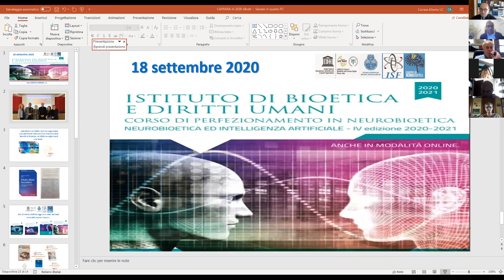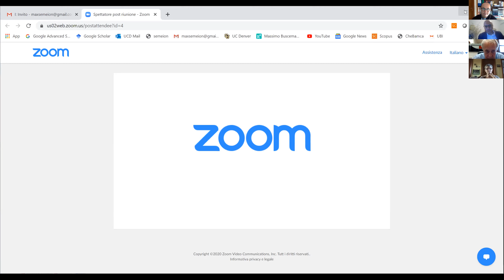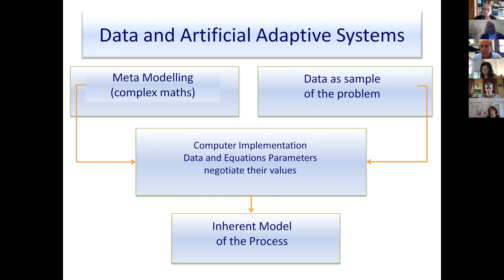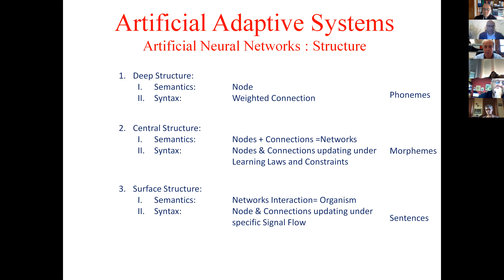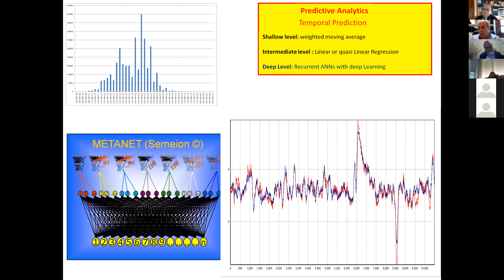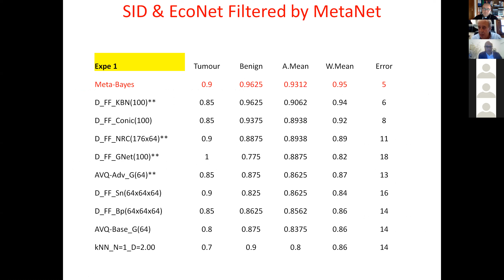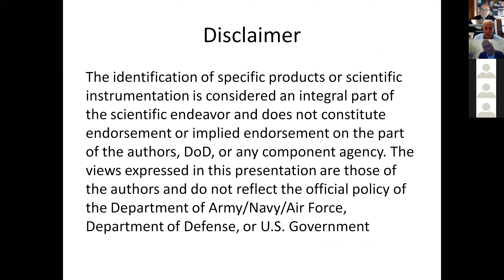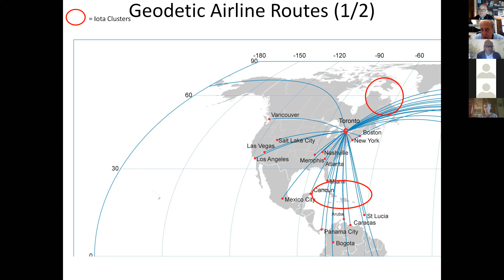1-L’arte della previsione. Dialogo con Paolo Massimo Buscema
Il 18 settembre abbiamo dato avvio al nuovo anno di attività inaugurando il NUOVO CORSO DI PERFEZIONAMENTO IN NEUROBIOETICA 2020/2021 che approfondirà gli aspetti medico-sociali delle sfide dell’evoluzione digitale con una particolare sensibilità nei confronti della pandemia COVID-19. L’anno scorso abbiamo aperto i lavori con il Prof Marco Gori, quest’anno ci ha onorato della sua esperienza uno dei maggiori esperti di Reti Neurali e Sistemi Artificiali Adattivi: il Prof. Paolo Massimo Buscema.

Questa Lectio del prof. Buscema ha avuto come sfondo “L’arte della previsione”, titolo tratto dal recente volume intervista sull’intelligenza artificiale a cura di Vittorio Capecchi (Mimesis 2020). L’ingegnere informatico e membro del GdN dott. Rosario Moscato ha dialogato con l’ospite cercando di approfondire l’esperienza personale e professionale del Prof. Buscema, le tematiche dell’intelligenza artificiale, i suoi scopi, cosa sono le reti neurali e i sistemi artificiali adattivi, quali le applicazioni concrete nell’ambito sanitario e nel contesto odierno della pandemia COVID-19. Il prof. Buscema ha illustrato la genesi e la missione del Centro di Ricerca Semeion e la sua visione sulle sfide sociali che l’intelligenza artificiale pone per l’oggi e per il domani.

Consigliata la lettura di due articoli de Il Sole 24 Ore: “Apprendere ad apprendere: ecco come nasce l’intelligenza artificiale” (2018) e “Intelligenza artificiale, stupidità naturale, possibilità culturali” (2020).

Seguici sulla pagina istituzionale Facebook “Neuroscienze e Neuroetica”.

Le ISCRIZIONI al NUOVO CORSO DI PERFEZIONAMENTO IN NEUROBIOETICA 2020/2021 continuano sino al 31/10/2020! La quota di iscrizione e del corso complessivo è di € 350.